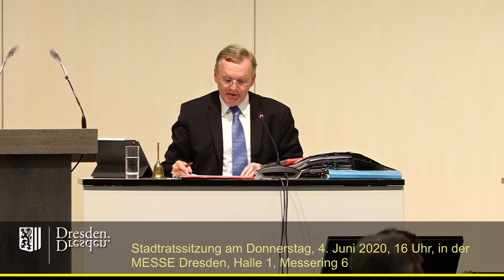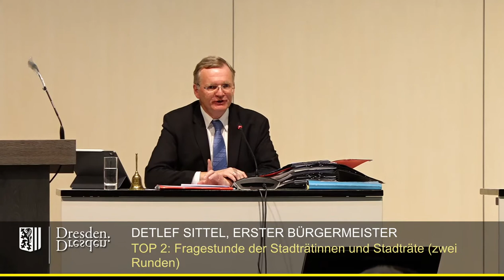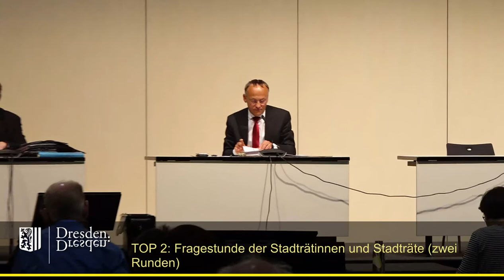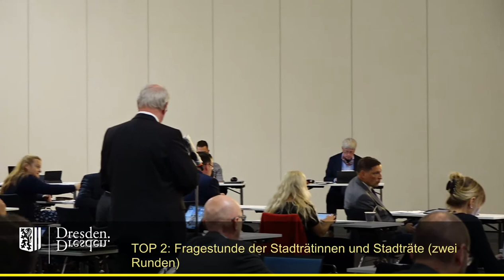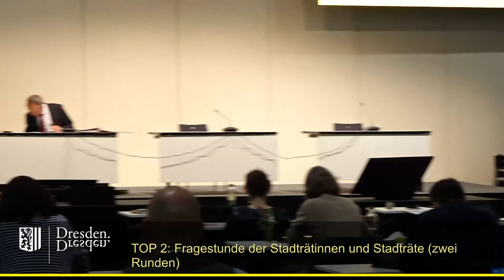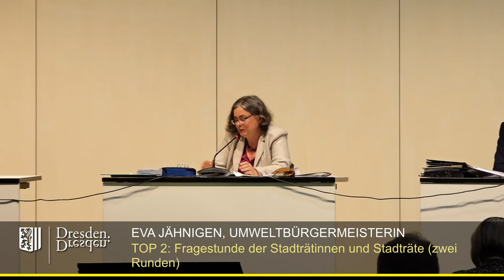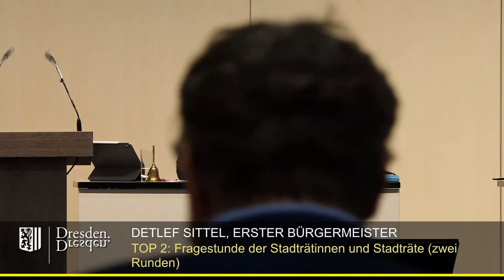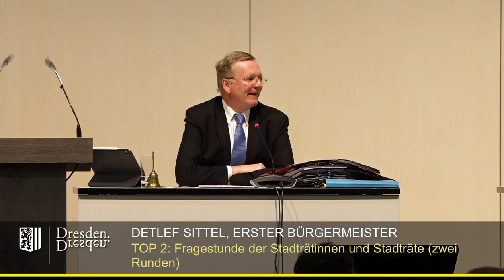staDDrat am 4. Juni 2020 Fragestunde der Stadträte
Die Fragestunde der Stadträte wurde in den vergangenen Sitzungen vom Oberbürgermeister "ausgesetzt", um die Tagesordnung bzw. die Sitzungen in Zeiten von Corona möglichst kurz zu halten
Einzelne Fragesteller:

00:12 André Schollbach (Fraktion Die Linke): Aufhebung der Haushaltssperre
14:54 Vincent Drews (SPD-Fraktion): Finanzierung des Handlungsprogramms "Demokratie leben"
16:34 Holger Hase (FDP-Fraktion): Sicherung der städtischen Friedhöfe
19:41 Torsten Nitzsche (Fraktion Freie Wähler): Neues Rathaus - Sanierung
23:40 Wolfgang Deppe (Fraktion Bündnis90/Die Grünen): Schutzmaßnahmen für Risikogruppen gegen Coronavirus-Infektionen
34:50 Hans-Joachim Brauns (CDU-Fraktion): Staffelsteinstraße
39:25 Uwe Vetterlein (AfD-Fraktion): Insolvenzen
41:52 Martin Schulte-Wissermann (fraktionslos): Klimaschutz-Prüfung von Stadtratsvorlagen
45:04 Tilo Wirtz (Fraktion Die Linke): Loschwitzer Brücke (Blaues Wunder)
52:30 Kristin Sturm (SPD-Fraktion): Umsetzungsstand der Fachkräftestrategie für Dresden
58:46 Franz-Josef Fischer (FDP-Fraktion): Sachstand zum Ausbau der Königsbrücker Straße
01:02:58 Jens Genschmar (Fraktion Freie Wähler) : Zukunft Weiße Flotte
01:06:34 Andrea Mühle (Fraktion Bündnis90/Die Grünen): Verfügungsmittel Stadtbezirksbeiräte und Ortschaftsräte
01:09:25 Peter Krüger (CDU-Fraktion): Gymnasialstandort Altenberger Straße
01:12:54 Silke Schöps (AfD-Fraktion): Unterstützung für Kommunen
01:18:24 Max Aschenbach (fraktionslos): Stadtratsbeschluss vom 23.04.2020

Die schriftlichen Antworten auf die Fragen finden sich nach rund zwei Wochen im Ratsinformationssystem, u.a. direkt in der Tagesordnung